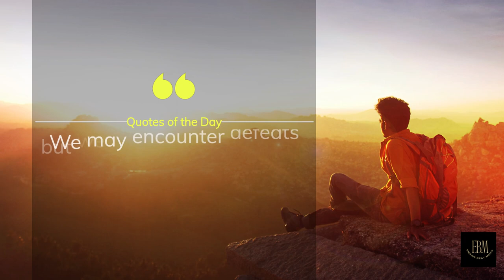Monday Motivation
Monday Motivational Minute